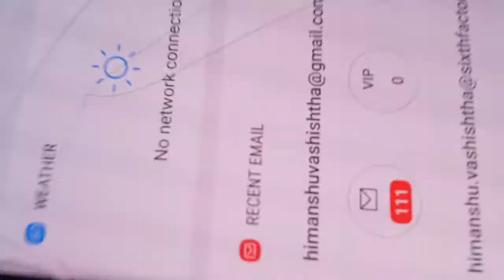Gita talks 18.67 18.68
Dr Sanjay Jadhavs commentary on the 67th and 68th sholka of the 18th chapter. Best listened to along with a reading of Gurudev's commentary on the same shlokas. 3May2019